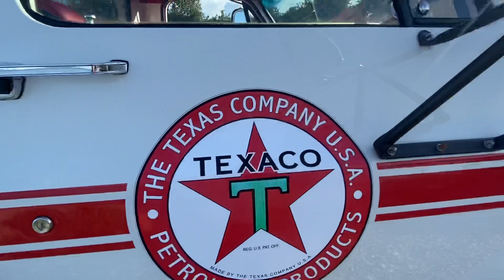GMC C6000 Topkick for sale Germany